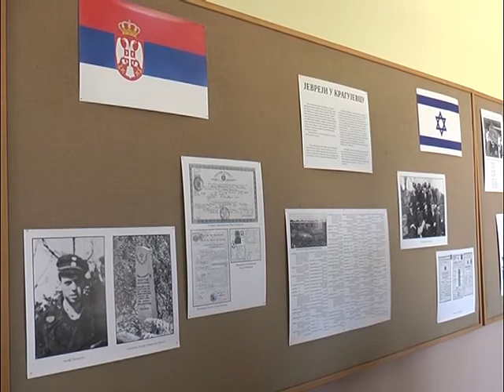"Do uspeha zejedno"